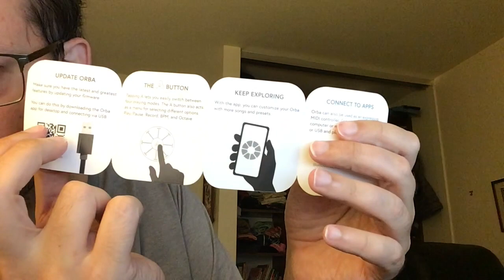Tone-deaf klutz with no sense of rhythm gets an Orba 2!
You've seen artists and geniuses use it to make amazing loops, but you're not sure if you'll be able to figure it out? Watch what happens when someone who can't walk and clap along to twinkle twinkle little star without tripping over his wrist gets ahold of one.